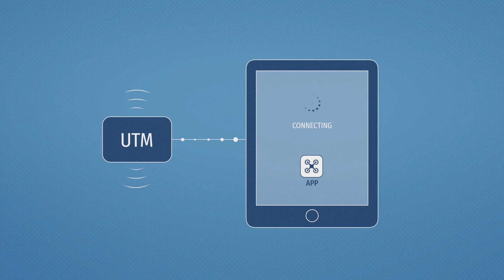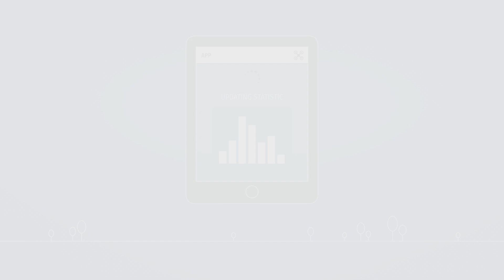Drohnen-Netzwerk: Die sichere Integration von Drohnen mittels Mobilfunkortung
Anders als Verkehrsflugzeuge senden Drohnen kein Signal und sind zu klein um vom Flugsicherungsradar erfasst zu werden. Die DFS und die Deutsche Telekom haben ein Forschungsprojekt gestartet um die Drohnen mittels Mobilfunkdaten in den Luftraum zu integrieren - sicher und fair.